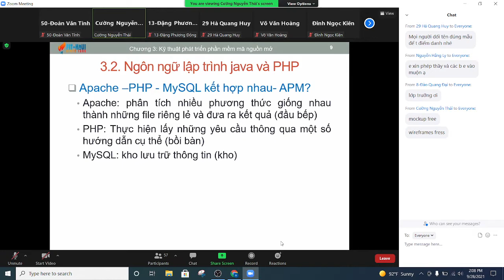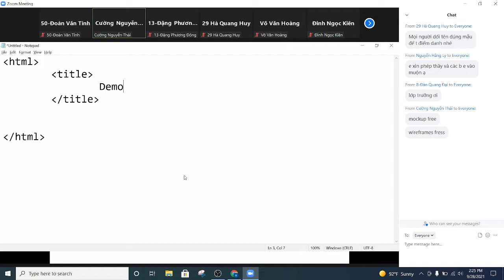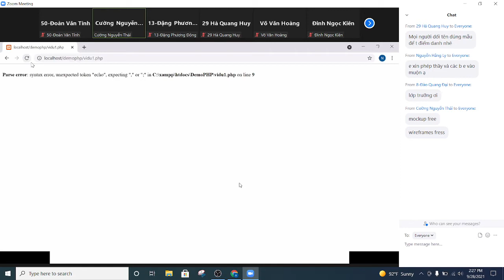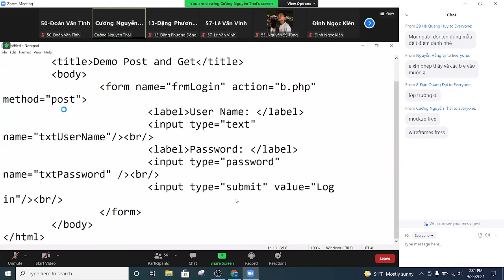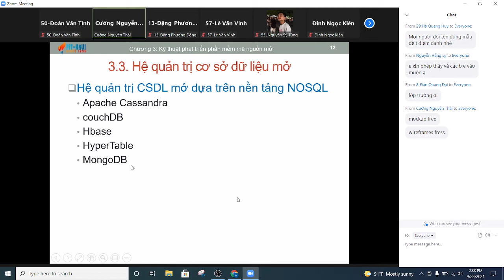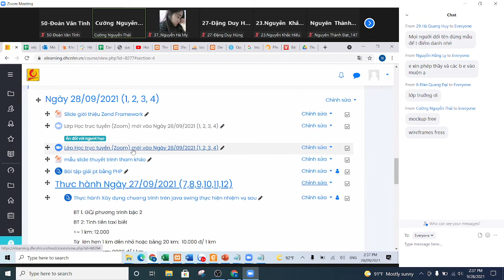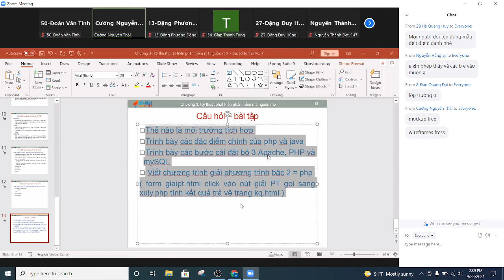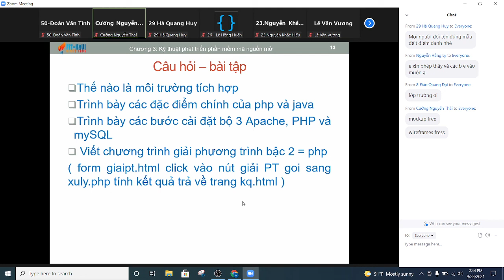Phần mềm mã nguồn mở HAUI phần 4